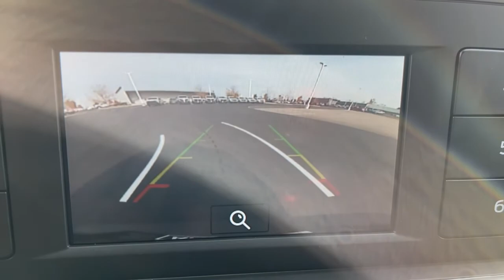2021 Ford Escape Plainfield, Indianapolis, Brownsburg, Greenwood, Avon, IN T35723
Gray New 2021 Ford Escape available in Plainfield, Indiana at Andy Mohr Ford. Servicing the Indianapolis, Brownsburg, Greenwood, Avon, IN area.

Now offering Mohr to your Door! Don't want to get out? Or can't? We will bring the car to you! And all the paperwork! We are open online and at the store. $4,500 off MSRP! Priced below KBB Fair Purchase Price!brbrGray 2021 Ford Escape S 1.5L EcoBoost AWD 26/31 City/Highway MPGbrbrSend us a message below to get started or if you have general questions. We try to make the process as easy as possible. Complete most of your deal online and we will deliver to your home or office. Price includes: $2000 - Retail Customer Cash. Exp. 01/03/2022 $2500- For a limited time Andy Mohr Ford is awarding customers a minimum of $2500 for any trade in toward purchase. trade must drive - no tow ins See dealer for details.